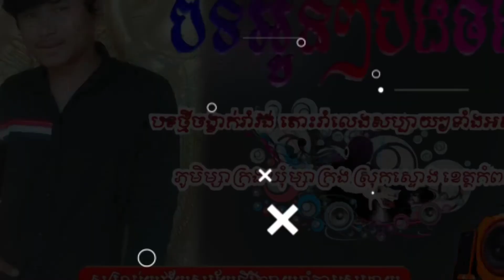🎴សង្រ្គាមឆ្នាំថ្មីតោះរាំលេងទាំងអត់គ្នា🏝️fb: Love Leak song remix បទរិមិច🤡meng_ny_ម៉េង_នី